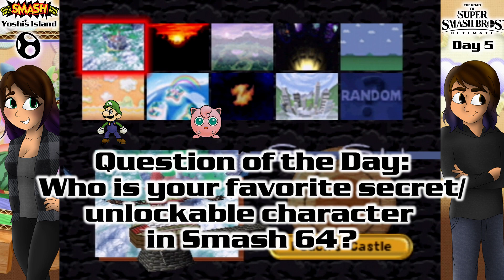Yoshi's Island/Super Happy Tree (64) | Day 5 | The Road to Super Smash Bros. Ultimate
So happy!

In today's episode of The Road to Super Smash Bros. Ultimate, we play a one-on-one on Yoshi's Island (later renamed to Super Happy Tree in Ultimate) in the original Super Smash Bros. as Samus and Kirby. Yoshi's Island is based on the game Yoshi's Story, taking music and design elements from that game.

The Road to Super Smash Bros. Ultimate is a project where each day between now and the launch of Smash Ultimate, Katie and I will be playing a match in one of the earlier Super Smash Bros. games. Since Super Smash Bros. Ultimate features just under 100 returning stages from earlier Smash games, it makes sense for us to do a daily countdown of stages.